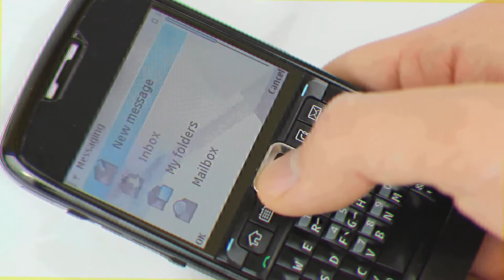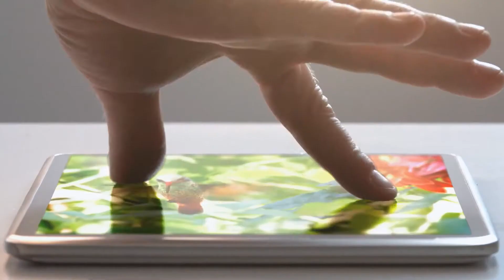Video aziendale ELO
Non c'è nulla di più costante del cambiamento: noi digitalizziamo i vostri processi aziendali.

ELO Digital Office GmbH sviluppa soluzioni software intelligenti che supportano la digitalizzazione dei processi aziendali, la gestione documentale e conservazione dei documenti digitali.
Venite a conoscerci da vicino e date un'occhiata al nostro video aziendale!

Desiderate saperne di più?